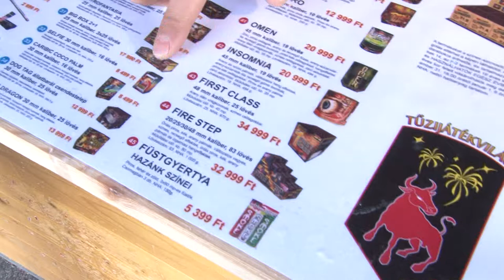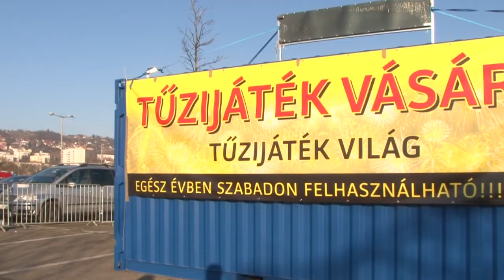Szilveszteri tűzijáték - sokat költünk pirotechnikai anyagokra 20191230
Megyeszerte, jellemzően a korábbi években megszokott helyeken szerezhetők be az év végi ünnepléshez a pirotechnikai termékek. Az árak és a trendek sem változtak a tavalyi évhez képest. Még mindig rengeteget költünk pirotechnikai eszközökre: akár 50-60 ezer forintot is szán egy család vagy baráti társaság az év végi tűzijátékra.